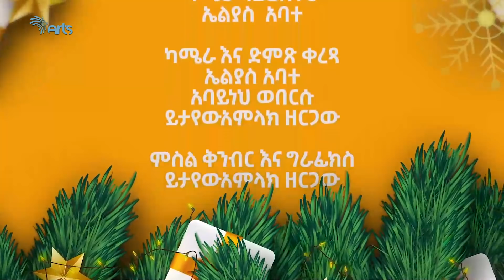ጭምብሉ ሲገለጥ - ልዩ የገና በዓል ዝግጅት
ጭምብሉ ሲገለጥ - ልዩ የበዓል ዝግጅት